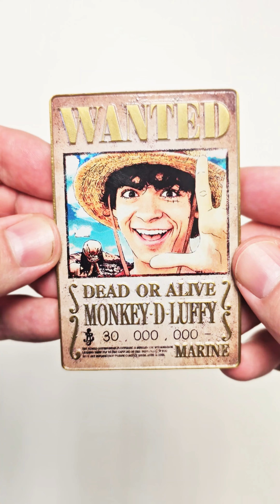One Piece Collection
The latest new range to land with Fanattik are gifts and collectibles based on Netflix's live-action adaptation of One Piece! As well as the medallion, ingot, and bottle opener featured in this video, there's also a wall banner, an art print, tech decals, a tote bag, and more to follow later in the year! Find them using the link in our bio.